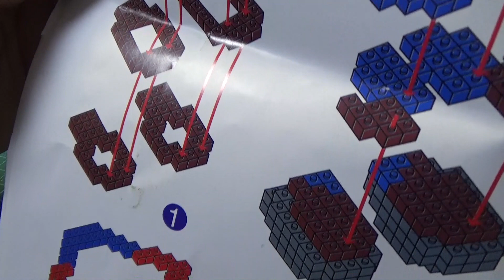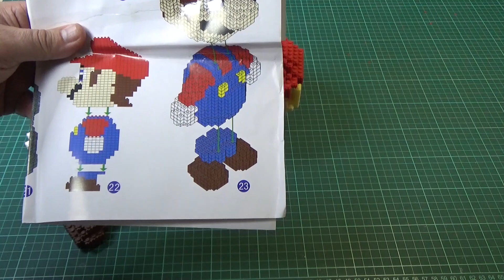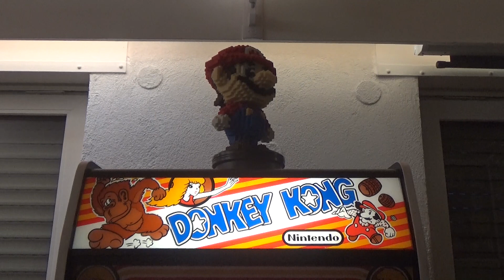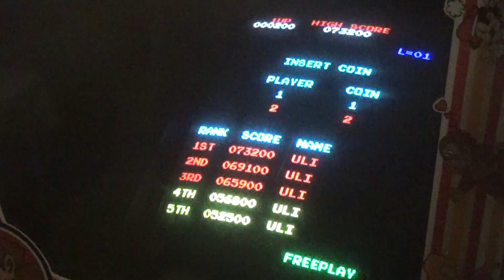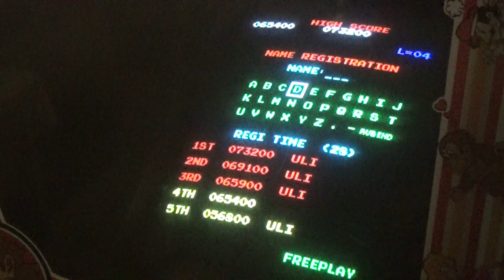Donkey Kong in da house incl. Gameplay-Video! PLUS wir bauen einen XXL-Mario aus winzigen Legos ...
Wir nutzen den neugewonnen Platz der uns zur Verfügung steht und bringen einen Klassiker (natürlich in orange) ins Wohnzimmer. Anschließend begeben wir uns auf die Suche nach einer passenden „Sitzmöbel-lichkeit“, basteln in stundenlanger Handarbeit ein Accessoire für den Automaten (inklusive Präsentationsplattform) und da wir noch ein wenig Zeit – und natürlich auch Lust – haben gibt es am Ende noch ein kurzes Gameplay-Video, um meine nicht vorhandenen Skills zu präsentieren …